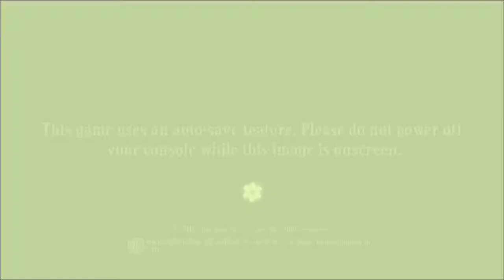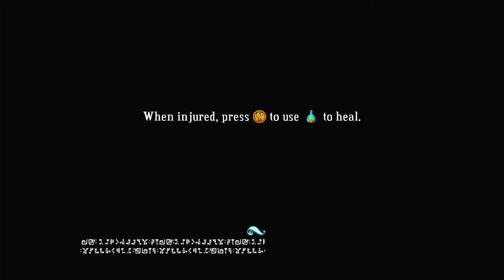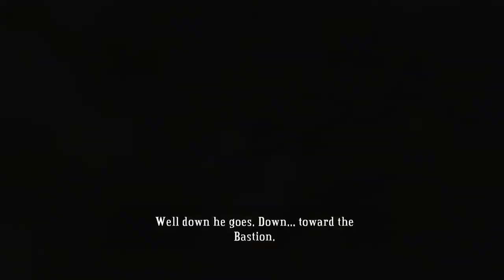15 Minutos Jogando: Bastion (Xbox 360) Full HD - 1080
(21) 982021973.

Freestyle 🔏Você pode mandar um Pix para o Canal (E-mail)